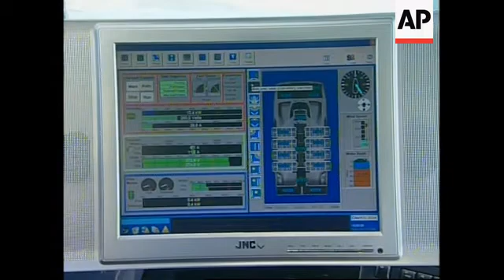Eco-friendly boat that sails on solar power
1. Old maritime vessels at the Sydney Maritime Museum
2. Replica of Captain Cook's ship 'The Bounty'
3. Pan across Bounty
4. Solar powered boat 'Solar Sailor'
5. Pan across solar panels
6. Solar panel 'wings' rising
7. Set up of Robert Dane
8. SOUNDBITE: (English) Robert Dane, inventor of the Solar Sailor:
"The idea came from the way that insects evolved wings in the sense that they initially grew little these buds to use as solar collectors and then eventually they evolved into wings and they used them to fly so we thought well boats can evolve wings and use them as solar collectors and use them to sail, which of course is a lot easier than flying."
9. Mid shot solar powered boat, zoom in on wings.
10. Tilt down on wings
11. Wings on vessel turning
12. SOUNDBITE: (English) Robert Dane, inventor of the Solar Sailor:
"It's like the hybrid car in the sense that it combines electric motors and in this vessel a generator running on LPG (liquid petroleum gas) gas, but it could run on anything and so fundamentally it's an all electric boat that's running on batteries and the batteries are powered by the sun, and also by a generator and also by being plugged in."
13. Traditional motor boat sailing along the water
14. Former Australian Prime Minister Bob Hawke walking on board the solar powered boat
15. SOUNDBITE: (English) Bob Hawke, former Australian prime minister:
"Basically at the wharf there are zero emissions and all the available evidence says that this is the most hazardous part of ferry tug operations. They come into the wharf and they're letting out all these hazardous fumes, well we have zero emissions at the wharf."
16. Crew member tying boat to wharf
17. Pan over interior of vessel
18. Screen showing camera feeds onboard vessel
19. People boarding  solar powered boat
20. Reverse shot people boarding  solar powered boat
21. Various people on board the vessel
22. Solar boat on harbour
23. Various of  solar powered boat on harbour sailing past famous Sydney Harbour Bridge
24. Set up of Anthony Haworth, CEO, Captain Cooke Cruises
25. SOUNDBITE: (English) Anthony Haworth, CEO of Captain Cooke Cruises:
"People who take this boat as a charter boat, take it not only because it's a comfortable little ship but because she's now an environmentally friendly boat that's really good for the environment they feel good about doing it and it's great to be able to operate something like this."
26. Solar boat on the water
27. SOUNDBITE: (English) Paul Stratis, Solar Sailor captain:
"We're able to tell the sails where the sun is, once we've done that the sun, and the sails will work automatically and it will adjust and give us the energy to make the vessel move."
28. Stratis in boat's control room
29. Control panel
30. Close pan across control panel
31. SOUNDBITE: (English) Paul Stratis, Solar Sailor captain:
"It can't compare with a fuel or a diesel engine, obviously because a diesel engine is much bigger. But the concept of this one is that we're able to use very little motors and use the sun and produce enough power to get the boat to move up to about ten knots."
32. Petrol driven cruise ship
33. Sydney ferry
34. Solar powered boat  on the water
LEAD IN:
Wings might be something we're more used to seeing on a plane, but a boat sailing around Sydney Harbour has wings of its own.
Fitted with solar panels that provide it with a sustainable, environmentally friendly energy source, its inventor believes it will be the boat of the future.
STORYLINE:
In Sydney's Darling Harbour it's a case of the past meets the future.